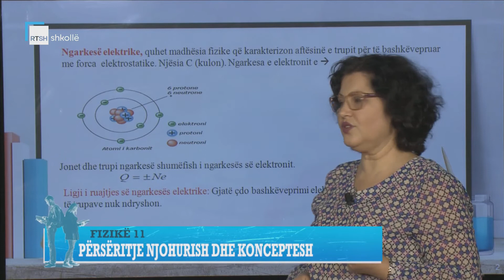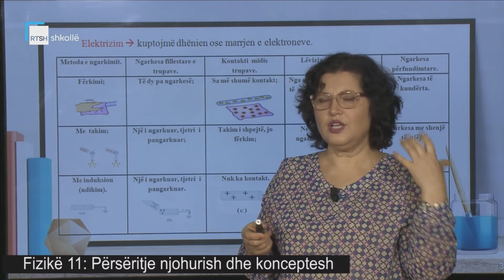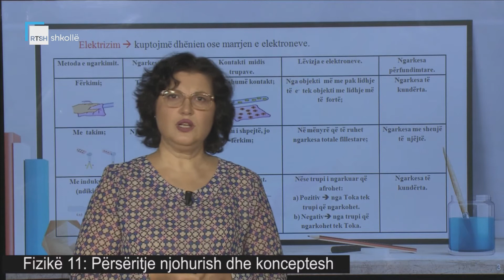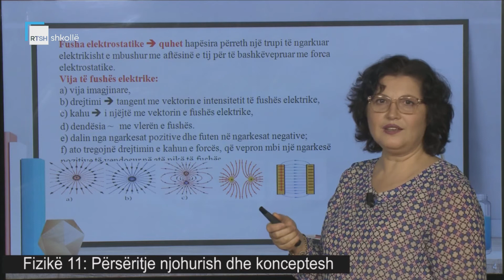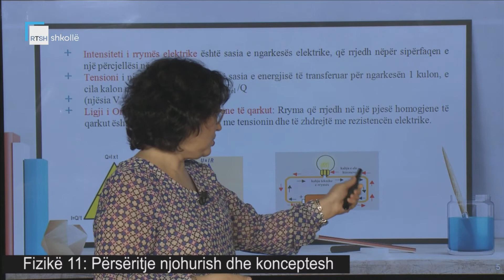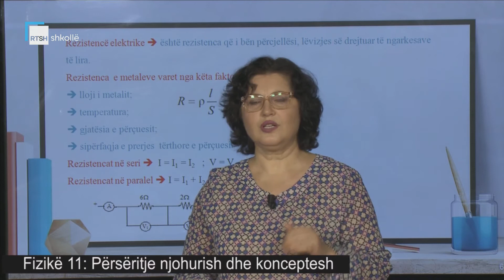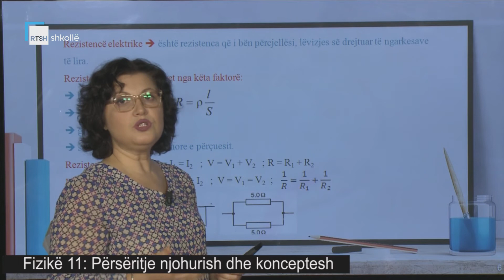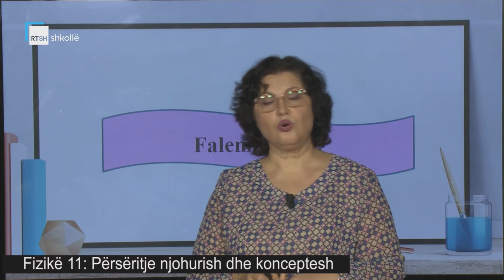Fizikë 11 - Përsëritje njohurish dhe konceptesh